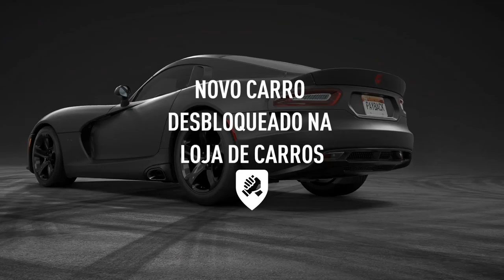#16 NEED FOR SPEED PAYBACK ACABANDO COM A EQUIPE THE 1% CLUB